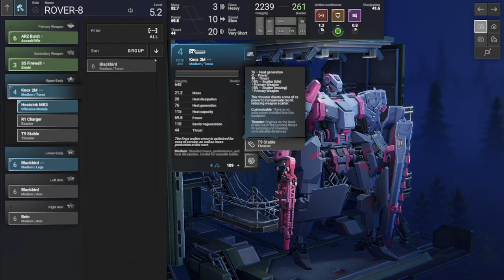Phantom Brigade Part 15